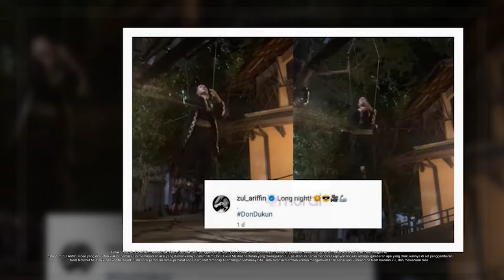Boom! Zul Ariffin Belanja Babak ‘Don Dukun’ Buat Ramai Teruja! Tak Sabar Tunggu Filem Ditayangkan!